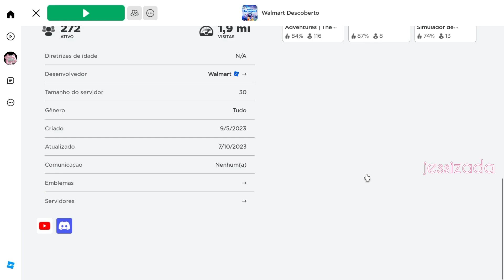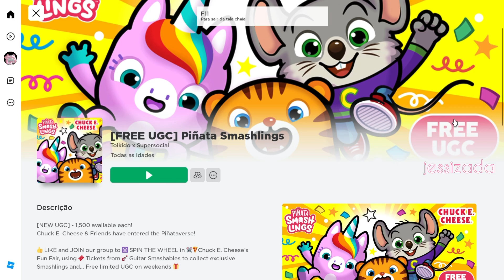CORRE! COMO PEGAR 2 ITENS GRÁTIS NO ROBLOX EM 2023!